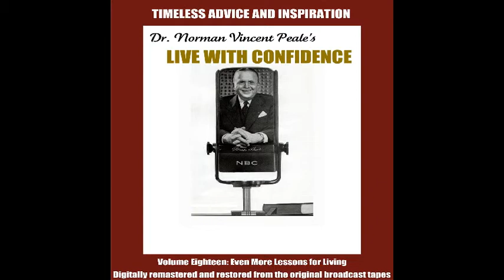Q & A: Work Anxiety and Losing Weight